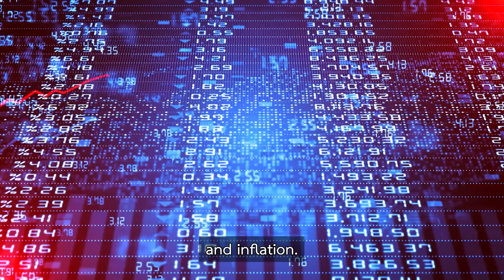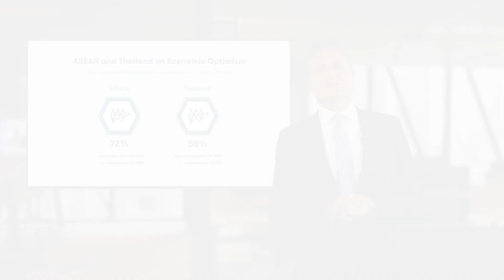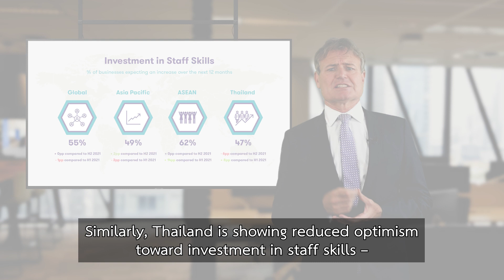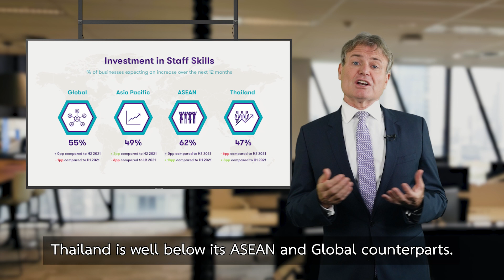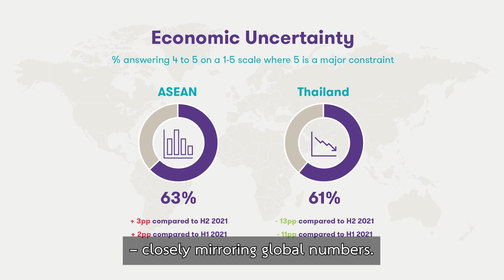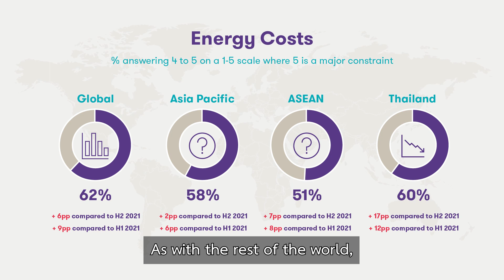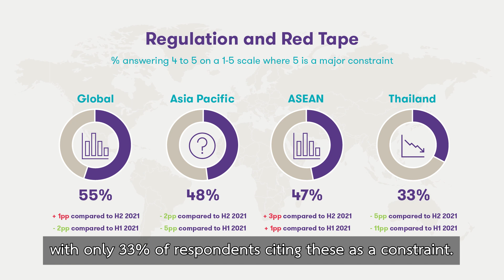High Level Overview of the IBR H1 2022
What does the current economic situation look like and what can businesses do about it?

In this video, our CEO & Managing Partner Ian Pascoe breaks down the key findings from Grant Thornton's International Business Report (IBR).